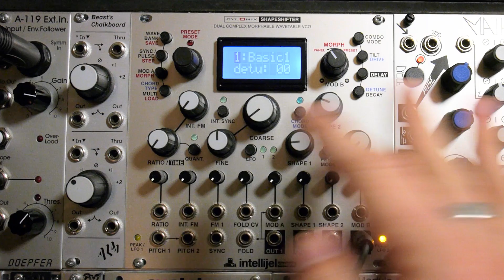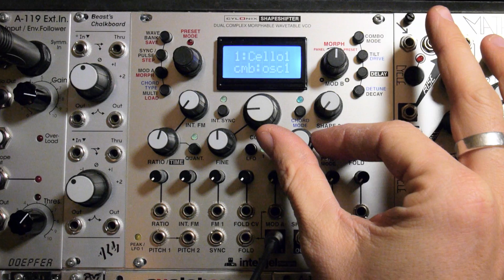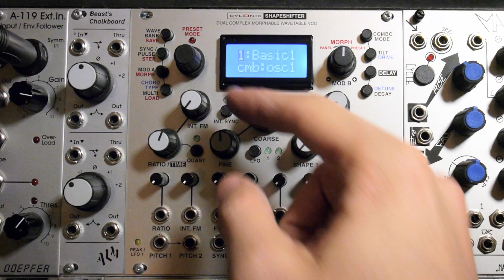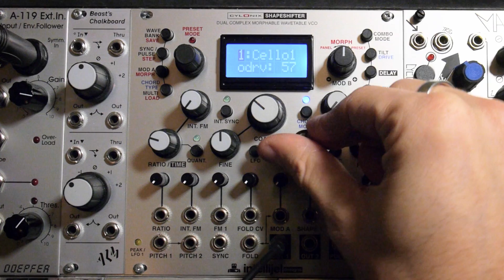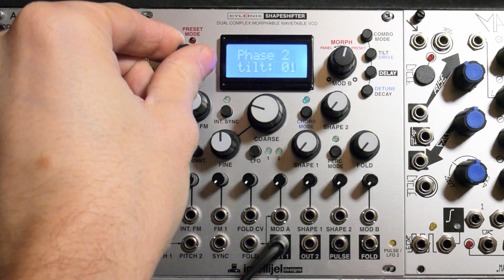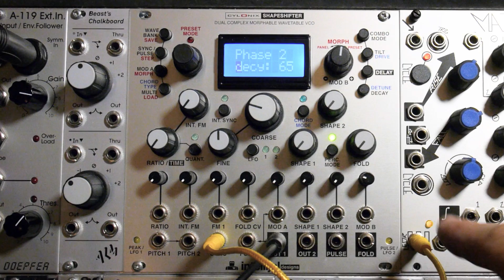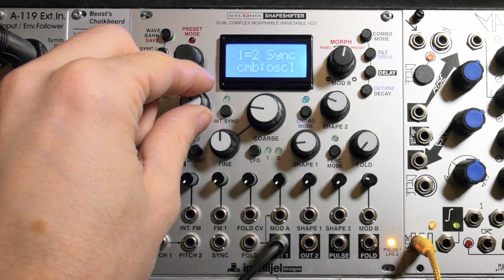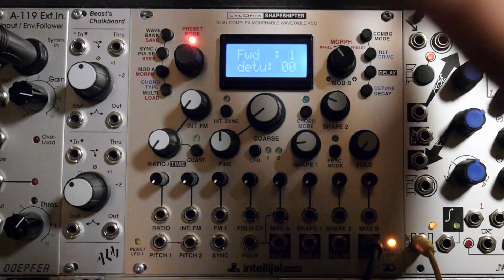Intellijel Shapeshifter Eurorack VCO Quickstart/Panel Overview (Part 1/2)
This is a quickstart/panel overview of the mighty Intellijel Cylonix Shapeshifter Eurorack Wavetable VCO.